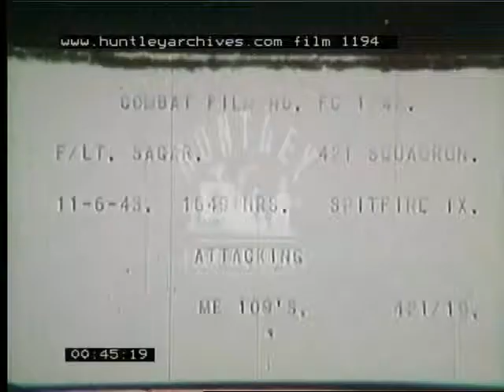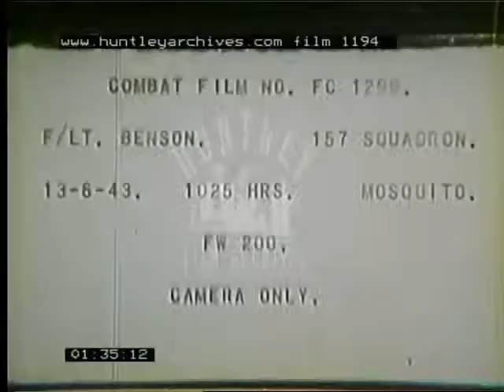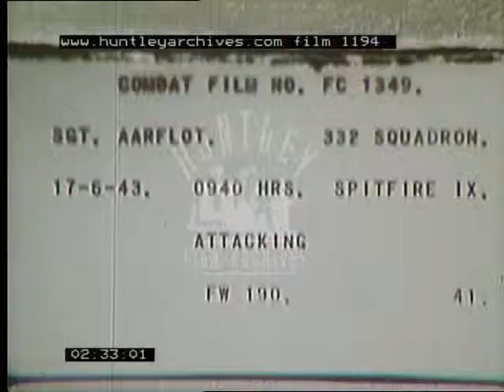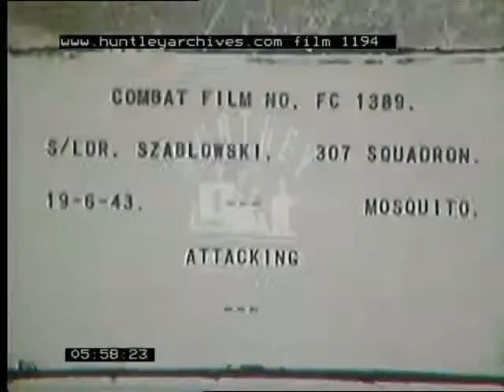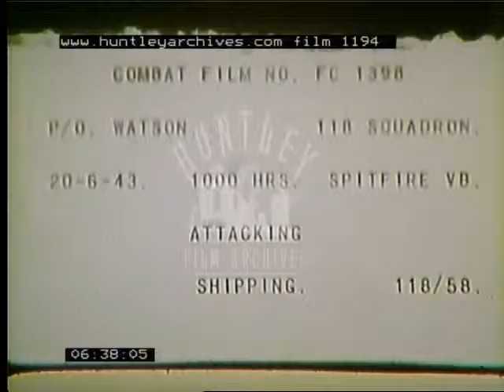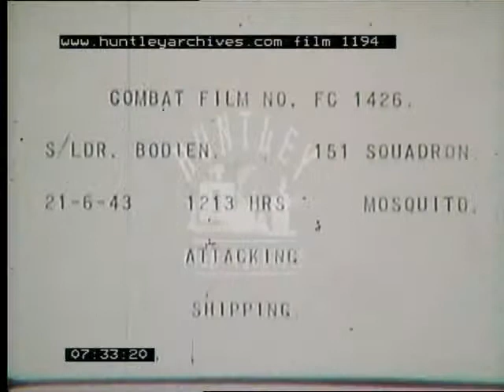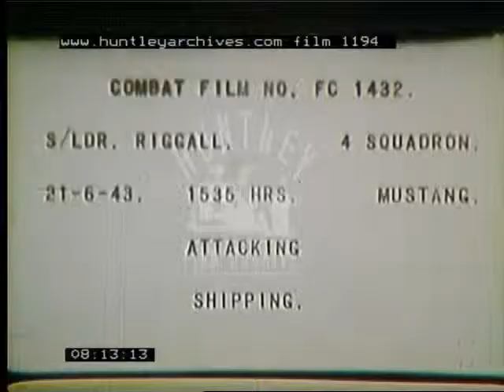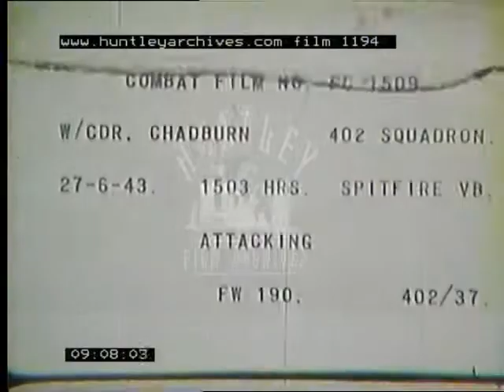Footage from Spitfires and Other Aircrafts, 1943 -- Film 1194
World War Two camera gun footage. RAF films filmed from Spitfires and other aircraft. Each one has an introductory title. Among pilots are Captain Christie, Flight Lieutenant Singleton, Wotton, Hall and Sagar. Attacks on German planes. Attacks on shipping and submarines, train and ground targets.